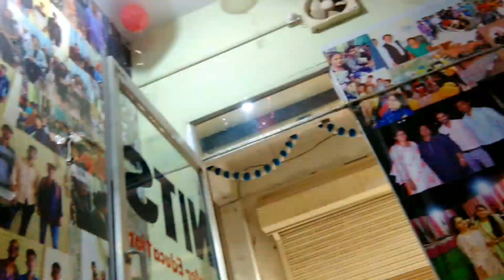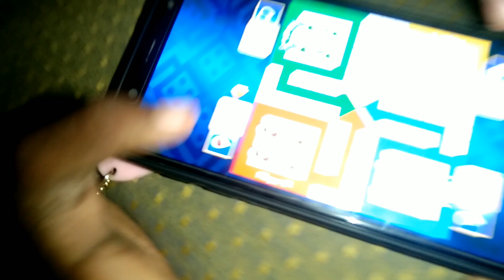Welcome 2023 ❤️ my all youtube family 🙏👍